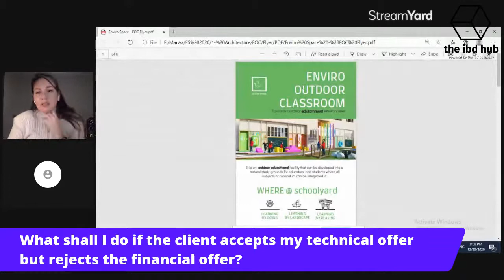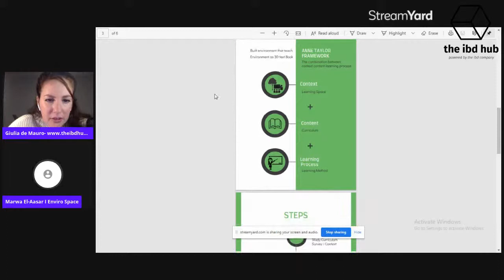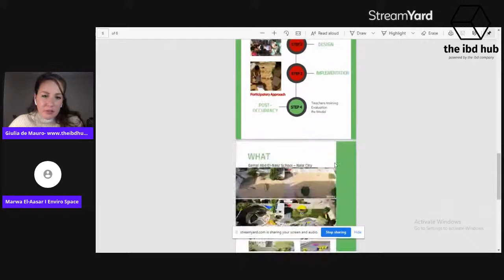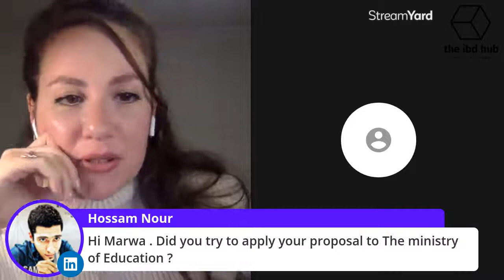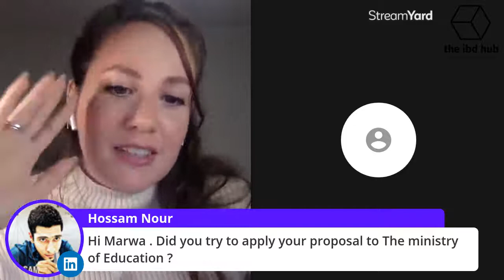LIVE WITH GIULIA DE MAURO- GET COACHED LIVE!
IF YOU WANT to create and grow your architectural practice, or engineering company and secure more projects but don't know where to start...

IF YOU WANT an impactful Business Development & Marketing Strategy that will trigger more leads and opportunities...

AND YOU ARE STRUGGLING to make it happen,

This week's LIVE we will select 4 professionals who want to ask their questions during the live Wednesday 23rd of December.

PS: This opportunity is perfect for you if you want to reach the extra step to grow your company and be recognized in the field.

- Giulia de Mauro & the ibd hub